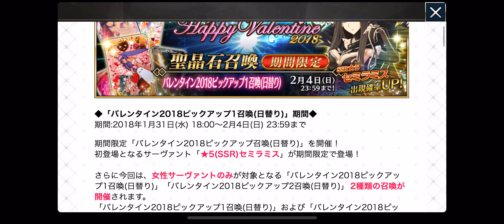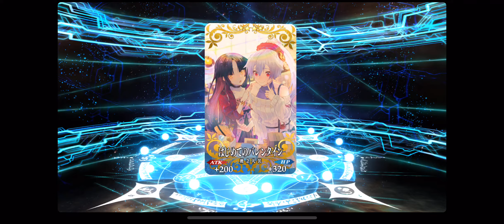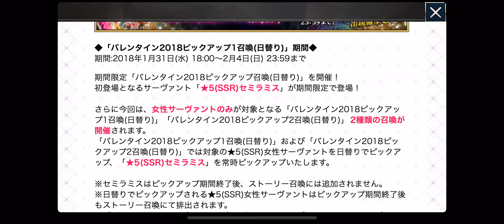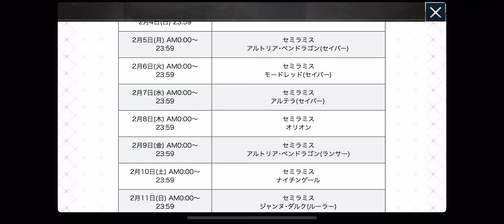【FGO】バレンタイン2018ガチャ セミラミス狙いで【ゴトさん】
早速1万円課金して新キャラのセミラミス狙ってみました！
ボイス無しの動画ですみません。
概念礼装を5枚被らせるのも悩むところですよね。。。。